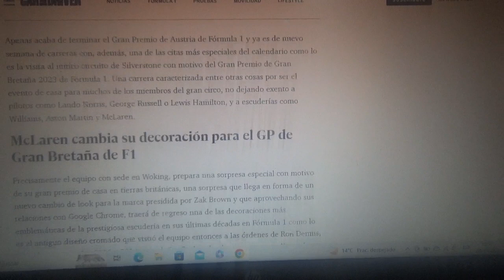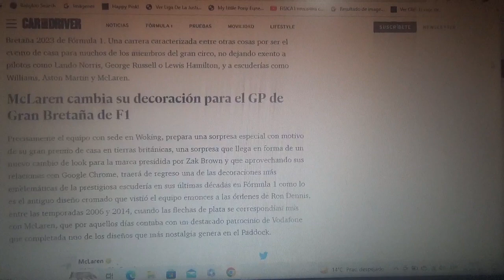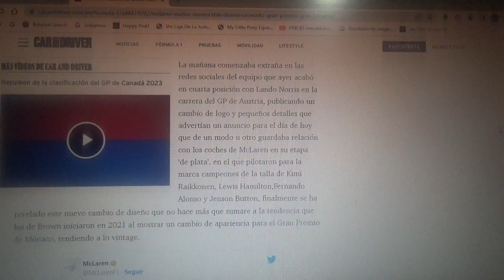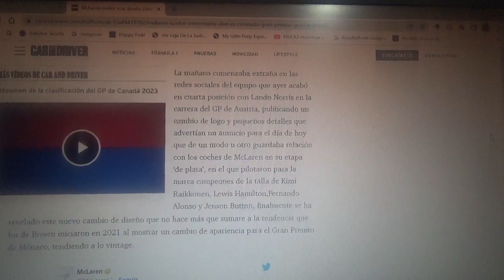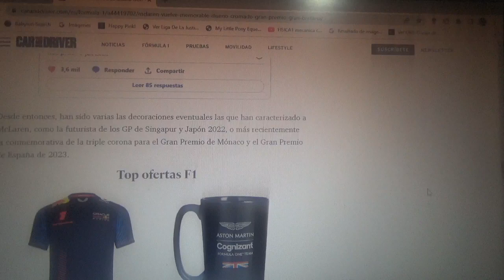Mclaren vuelve al color plateado cromado como diseño especial para el GP de Gran Bretaña 2023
Para la siguiente competencia de la actual Temporada 2023 de la Fórmula 1 el equipo capitaneado por Zak Brown lucirá este diseño especial que recuerda a aquellos monoplazas antiguos del equipo domiciliado en Woking de cuando eran cromados plateados